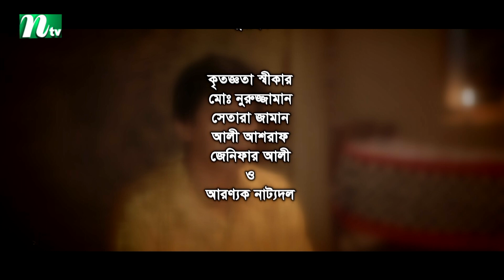ঈদের ধারাবাহিক নাটক: টাম কাড | Tum Cad | EP 06 | Chanchal Chowdhury | NTV EID Natok 2020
NTV EID Natok 2020: Tum Cad | In Bengali: টাম কাড | Episode: 06 | Chanchal Chowdhury, Moushumi Hamid, Shahnaz Khushi, Arfan, Joyraj | Script: Brindabon Das | Directed by Shamim Zaman | Produced by NTV | Country: Bangladesh 💙 Make sure to Subscribe to NTV NATOK and Turn the Notifications Bell 🔔 ON!

NTV offers a diverse mix of programs such as news bulletins, current affairs, talk shows, soap operas, educational, religious, politics related programs, drama, movie, reality shows and other entertainment programs. NTV delivers reliable information across all platforms: TV, Digital platform (ntvbd.com) and Mobile. Apart from Bangladesh, NTV broadcasts its programmes in the UK, USA, Canada, some parts of Europe, Middle East, and beyond.